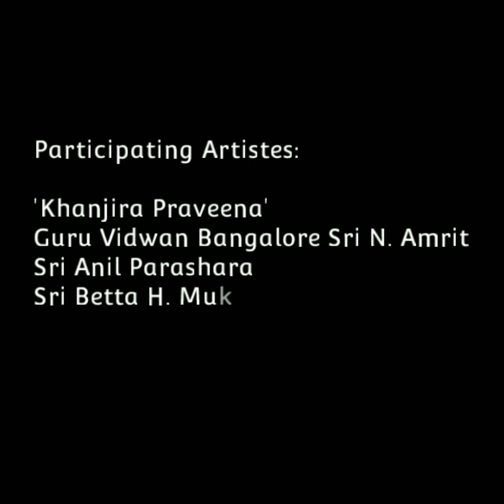Bangalore Amrit presents 'PANCHAMUKHAAMRITA' Special Khanjira Ensemble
Vidwan @AmritKhanjira  & Aavaahana Cultural Trust  presents

'PANCHAMUKHAMRITA' - SPECIAL KHANJIRA ENSEMBLE

Conceived, Composed & Directed by
'Khanjira Praveena'
VIDWAN BANGALORE SRI N. AMRIT

Participating Artistes:

'Khanjira Praveena'
Guru Vidwan Bangalore Sri N. Amrit
Sri Anil Parashara
Sri Betta H. Mukunda
Sri Lakshminarayan G.  &
Sri Chavana R. Shastry